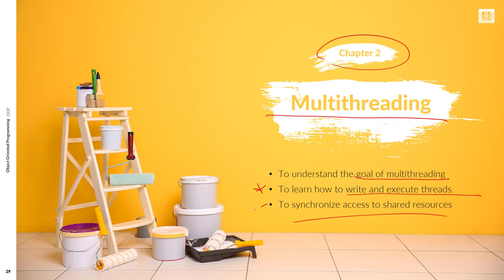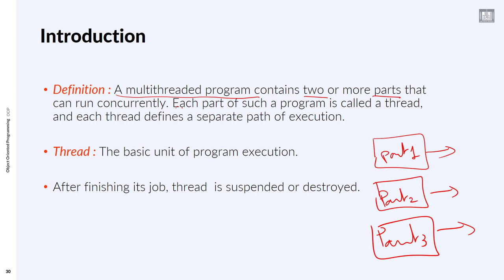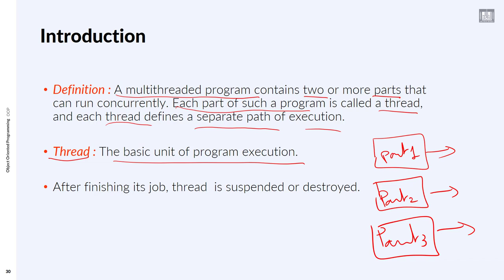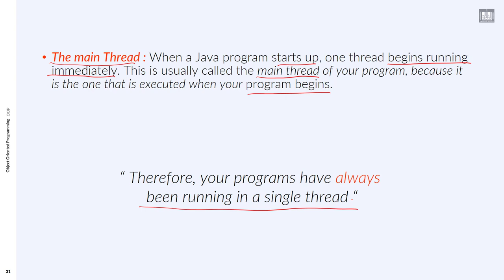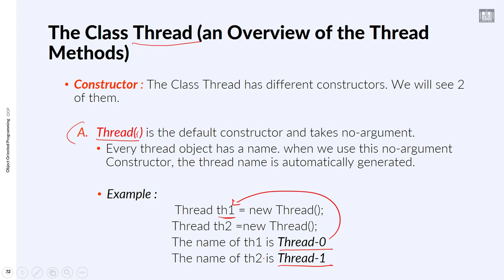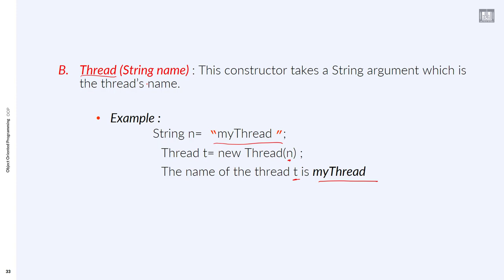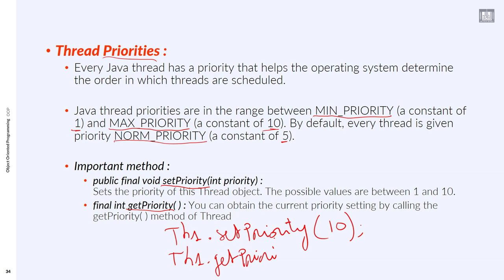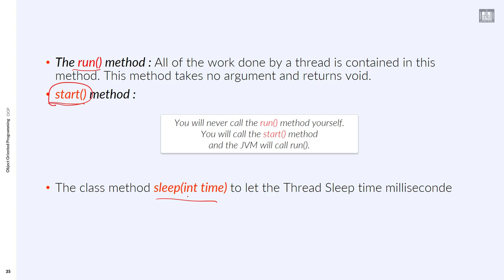Object Oriented Programming (JAVA) | C2-L1 | Introduction to multithreading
الوحدة : 2 - الدرس 1 : Introduction to multithreading
Introduction to threads